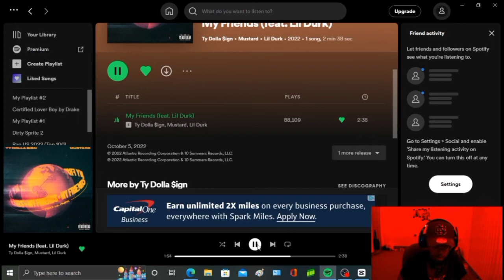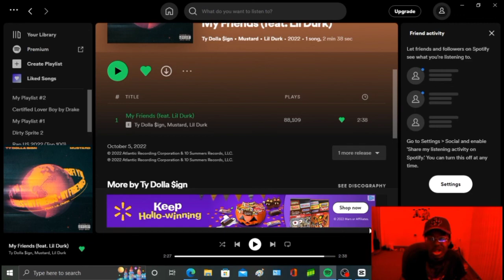Ty Dolla $ign & Mustard - My Friends (feat. Lil Durk) (REACTION!!!)